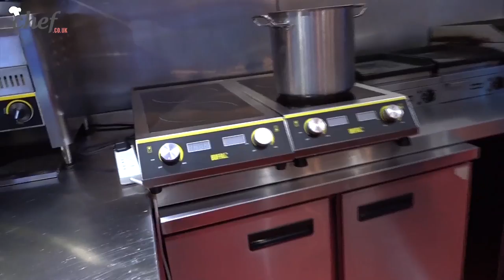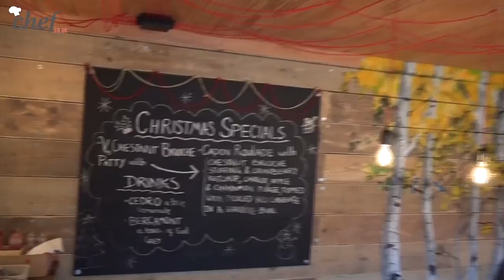A Gourmet Burger with chef Max Aynsley-Rigden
Head chef at Burgers @ N8, talks about opening his new and unique restaurant, walking us through his career and plans for opening a franchise of burger joints.